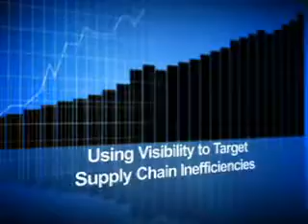2011 WERC Conference - Interview with Steve Hensley - Supply Chain Brain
An interview with Steve Hensley -- President of Blue Sky Technologies -- on using visibility to target supply chain inefficiencies.

Pro-active recognition of supply chain and employee inefficiencies though the use of technology allows companies to increase their overall productivity.